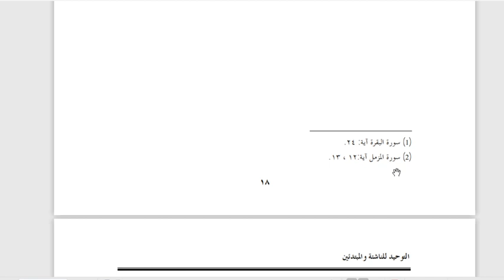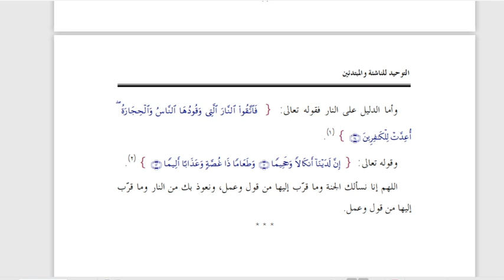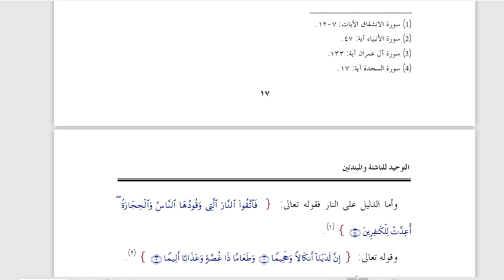7 C/D (AQIDAH) - RABU, 9 SEPTEMBER 2020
USTADZ JULHAM EFFENDI